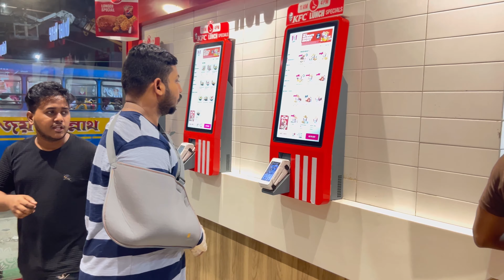Shopping in Max Fashion | Kolkata | Lunch at Wow China | Doctors Check up